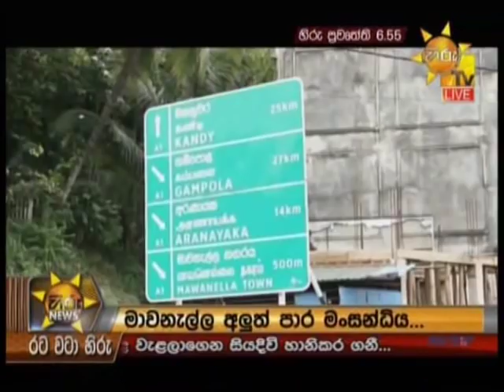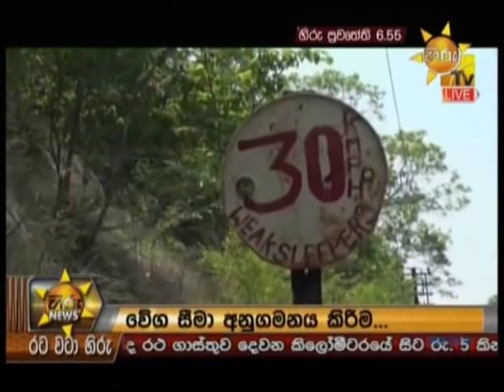Hiru News 13 10 2018 Part 2